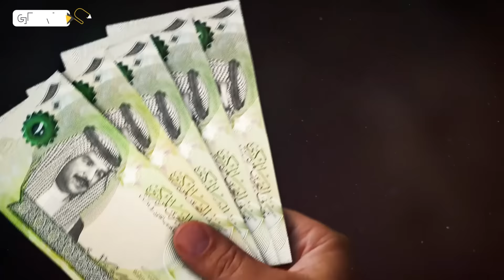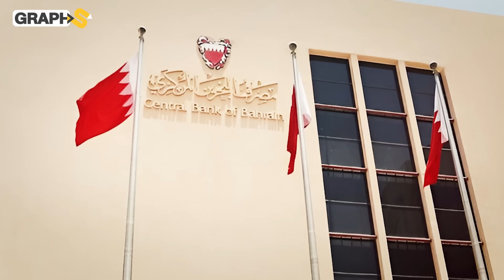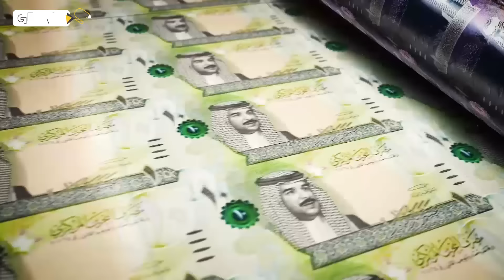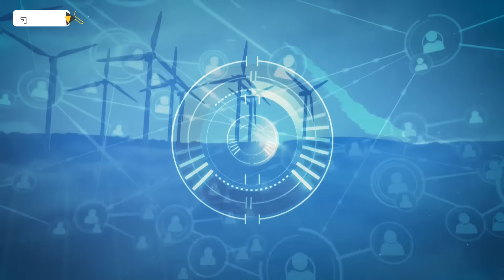وثائقي البحرين قلب الخليج المالي.. مطار في السعودية أكبر منها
وثائقي البحرين.. قلب الخليج المالي الدولة الصغيرة التي تعد أصغر من مطار في المملكة العربية السعودية لكنها في الوقت نفسه تعد من أقدم دول العالم وفي الوقت الحالي تلعب دوراً هاماً في الأسواق المالية العالمية.. فما الذي نعرفه عن البحرين.
00:00 المقدمة
1:00 حضارة ديلمون
3:01 المملكة الأرخبيل
4:29 مركز لإنتاج النفط
6:15 مركز مالي في مركز الخليج
8:10 التصنيع والزراعة
9:26 رؤية 2030
11:00 تنويع الاقتصاد
13:35 مملكة الأديان
◀توضيح هام :